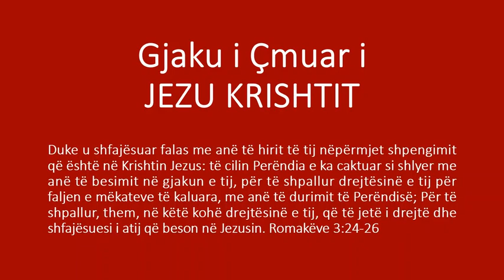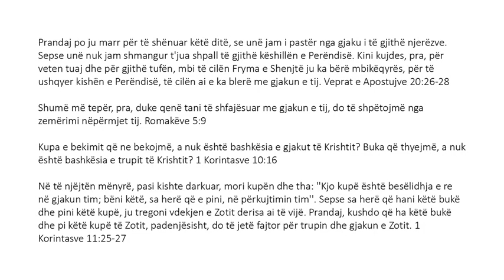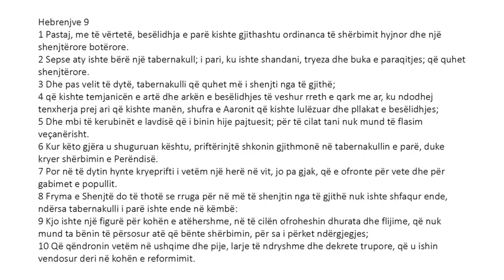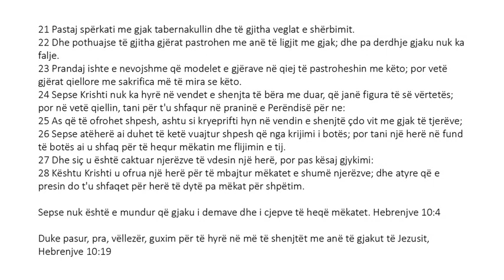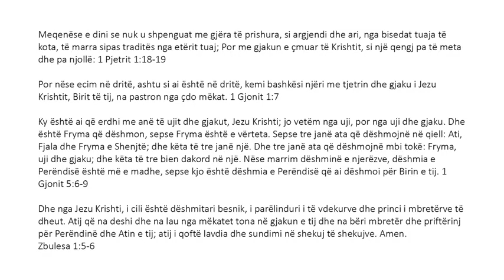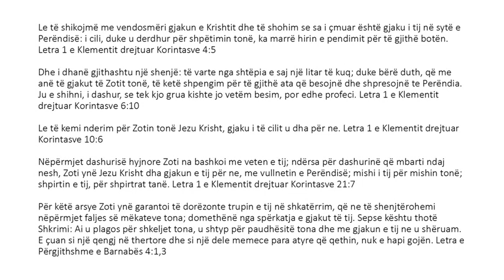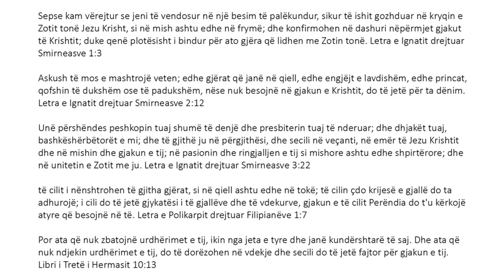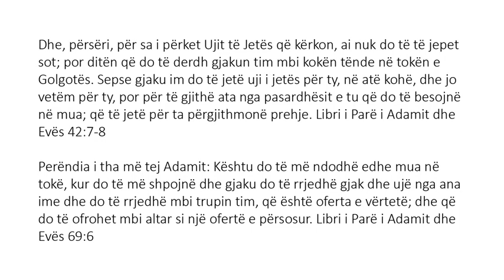Albanian (Shqiptare) - Gjaku i Çmuar i Jezu Krishtit - The Precious Blood of Jesus Christ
Duke u shfajësuar falas me anë të hirit të tij nëpërmjet shpengimit që është në Krishtin Jezus: të cilin Perëndia e ka caktuar për shlyerje me anë të besimit në gjakun e tij, për të shpallur drejtësinë e tij për faljen e mëkateve të kaluara, me anë të durimit të Perëndisë; Për të shpallur, them, në këtë kohë drejtësinë e tij, që të jetë i drejtë dhe shfajësuesi i atij që beson në Jezusin. Romakëve 3:24-26